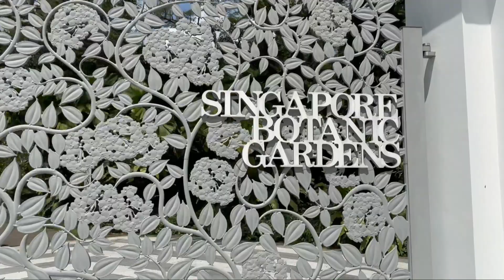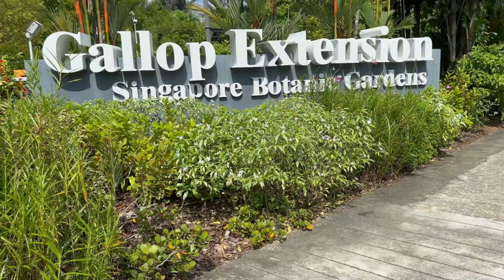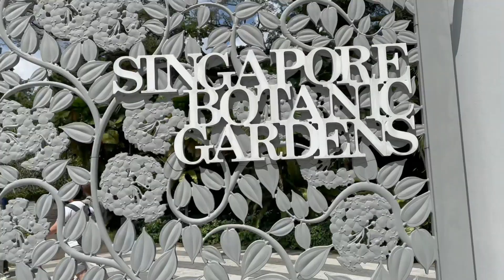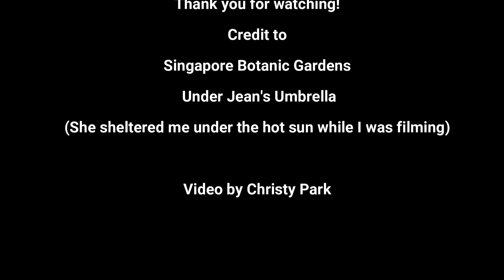Jalan Jalan At Singapore Botanic Gardens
Took a walk at the Singapore Botanic Gardens and visit the Orchid Garden and the Gallop Extension.  In the December season (school holidays period) the entrance fee for Orchid Garden is free of charge (FOC) for all Singapore residents until 2 Dec.

Nearest MRT lines:
Tanglin Gate - Napier MRT Station (Thomson East Coast Line)
Bukit Timah Gate - Botanic Garden MRT Station (Circle Line)

Video Filmed by iphone 14 pro

What I wore:
Tao Bao Tank Top
Superchic Shorts
Nike Dunk Low
Nike Socks
Bimbay Y Lola Bag